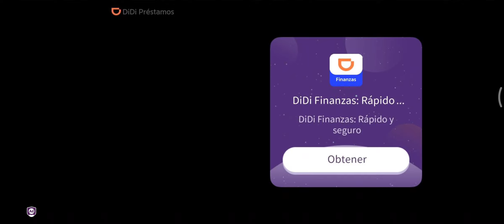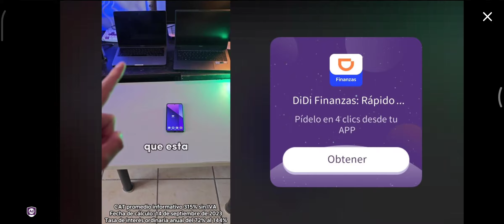Memeland FC VS Glasgow C | Glasgow R VS Memeland FC | S Lisbon VS Memeland FC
El camino inicial del que será el mejor y más grande equipo de futbol del mundo: Memeland FC, bajo la dirección técnica de la estrella mundial Standuperro.

Partido:
Memeland FC VS Glasgow C - 3a División - Partido 7 de 15 - min 1:15
Glasgow R VS Memeland FC - 3a División - Partido 8 de 15 - min 12:54
S Lisbon VS Memeland FC - Global Challenge Cup - Ronda 2 - min 25:41

A su consideración:

MEMELAND TV

jajaja